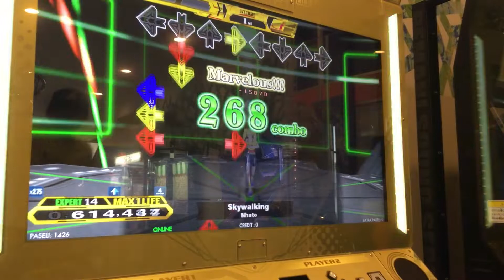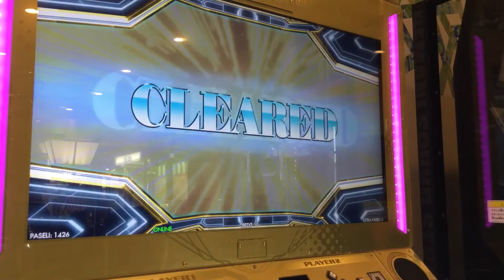DDR A20 Skywalking double expert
足14です 譜面確認動画用にご視聴ください。